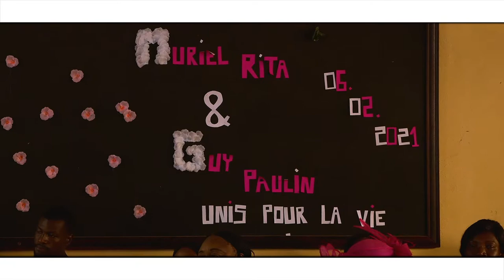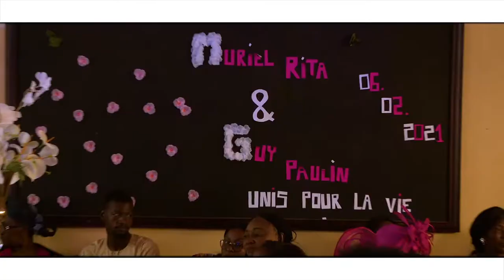Rita & Paulin: Mariage civil(vin d'honneur)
Le 06 février 2021 a eu, lieu dans la ville de Yaoundé, la cérémonie d'union civil du couple formé de Rita et Paulin taffou. Cette journée s'est achevée par   un vin d'honneur offert par le couple aux convives ayant été les témoins privilégiés de leur union.

Réalisation : BEDS DREAM PICTURES
Contactez-nous pour sublimer vos cérémonies en les immortalisant de la plus belle des manières.

credit music: ''Dingue de toi'' - Dynastie le tigre
                         ''Toi et moi'' - Salatiel